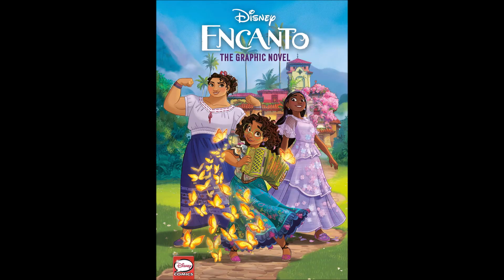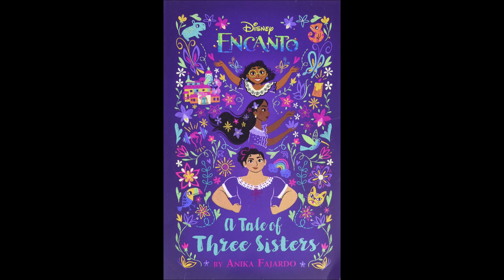Encanto: A Tale of Three Sisters - Book Review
A review for "Encanto: A Tale of Three Sisters". I really enjoyed this movie novelization, which is narrated by Mirabel, Luisa and Isabela. It's interesting to hear what happens from Isabela and Luisa's point of view. I also enjoyed how the author put their own spin on things, including a number of small changes to the story.